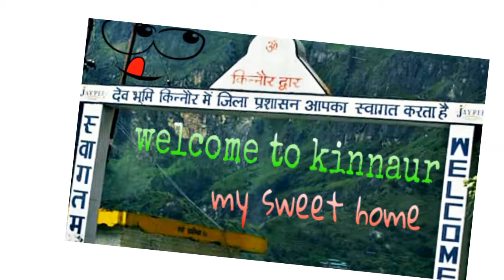Kinnaur most Beautiful& adventurous place(Green valley Rupi)15/20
The most adventurous and beautiful valley of Kinnaur The green Valley Rupi. in Rupi valley famous for its natural beauty and ever green Forest in which wild life sanctuary are also included...This valley also near from The great national Himalayan park. So many of the varieties of plant species like gymnosperms and angiosperms are present in Rupi valley..hills..This valley people are very honest and hard working people's .and people's deeply believe on its deities (God) Shri TerAs Narayana ji. that is the most powerful god of Kinnaur